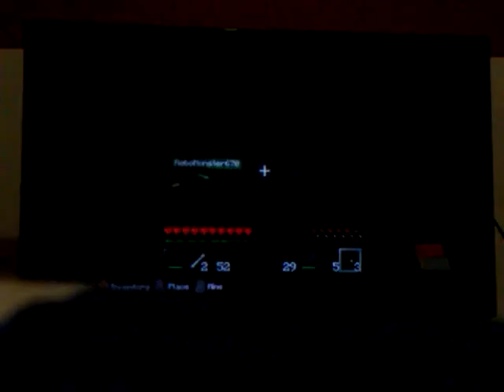Let's play minecraft part 6 - cave difficultys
In this video we are having problems in the caves.